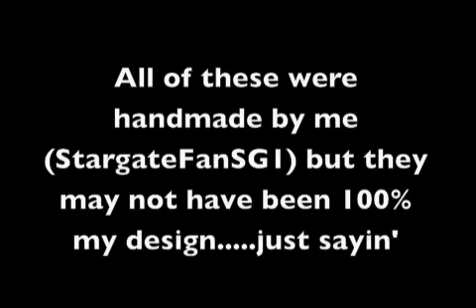My Polymer Clay Creations Vol. 6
In order of appearence:

Yoville Pink Checker Whimsical Cake
Yoville Red Bow Whimsical Cake
Yoville Redberry Whimsical Cake
Starbucks Drinks
Pink Sugar Sprinkle Cupcake
Rainbow Cake
Alice in Wonderland Mad Hatter Hat
Alice in Wonderland Eat Me Cake
Alice in Wonderland Drink Me Bottle
Alice in Wonderland Pocket Watch
Alice in Wonderland Red Painted White Rose
Smaller Sour Lollipop
Larger Sour Lollipop
Sour Gummy Bears
Pink Fancy Sour Gummy
Orange Fancy Sour Gummy
Yellow Fancy Sour Gummy
Green Fancy Sour Gummy
Blue Fancy Sour Gummy
Fancy Sour Gummies
Gold Dish with Chocolate Tower
Chocolate Pudding Pie with Strawberries and Bananas
Happy Coal